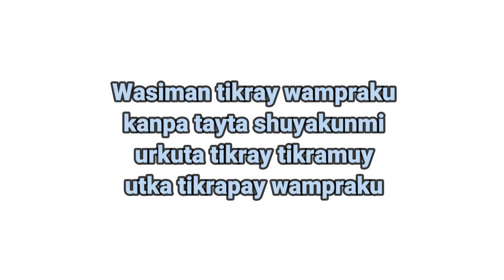Trabalenguas en KICHWA //Kalluwatari 👅😛